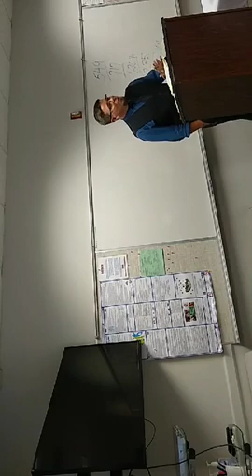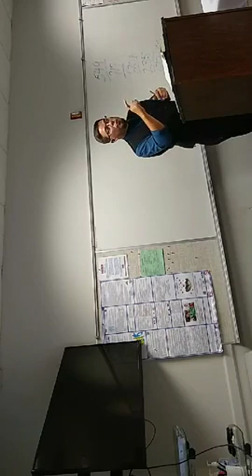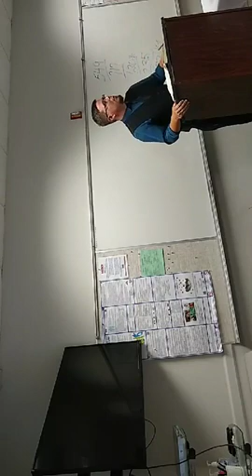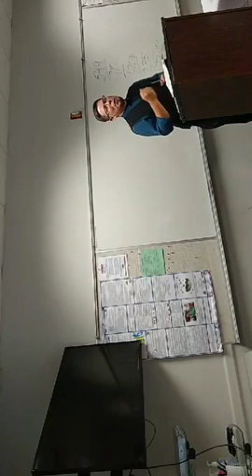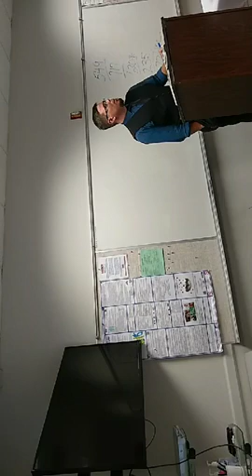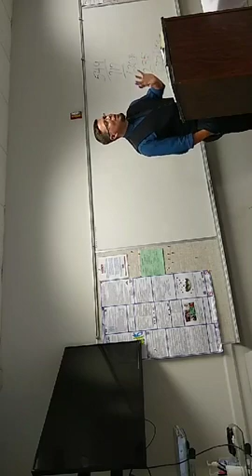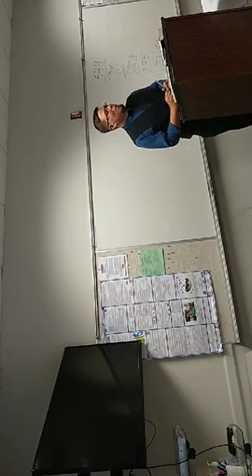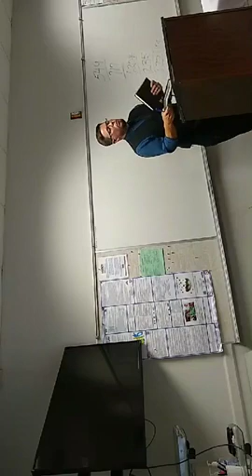People We Don't Want to be Like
Colonial Church of Christ
October 6th, 2019
Speaker: Chadwick Brewer